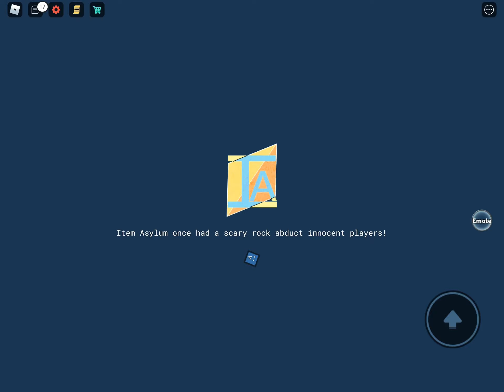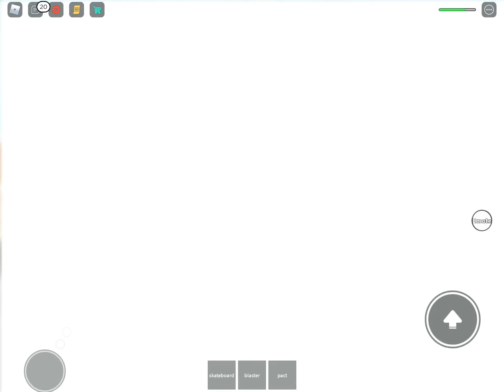Playing item asylum cause i was running out of video ideas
Yes i am actually running out of ideas